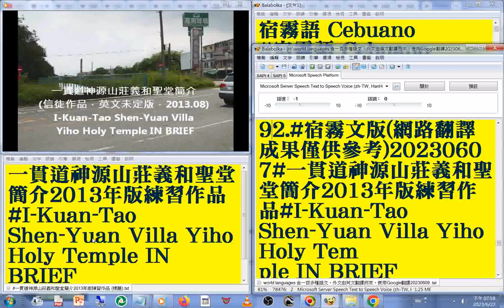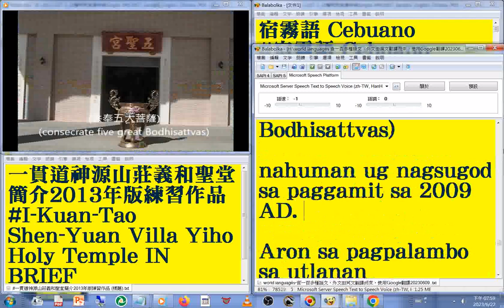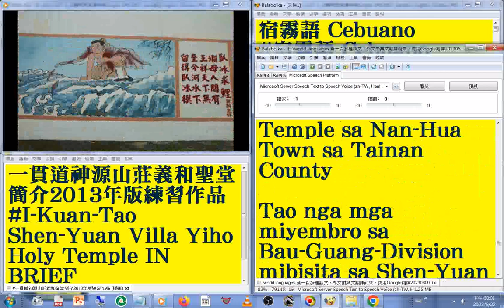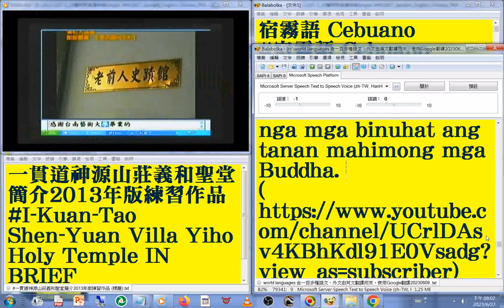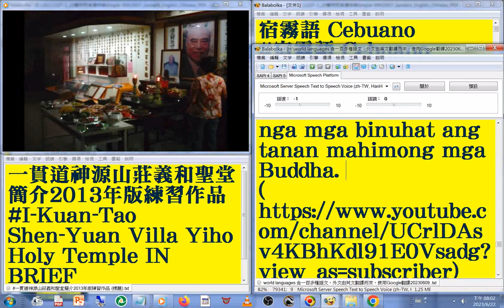92宿霧語 Cebuano 版#國語 發音#中英對照 字幕#world languages 含一百多種語文，外文由英文翻譯而來，使用Google翻譯20230613#一貫道神源山莊義和聖堂簡介2013